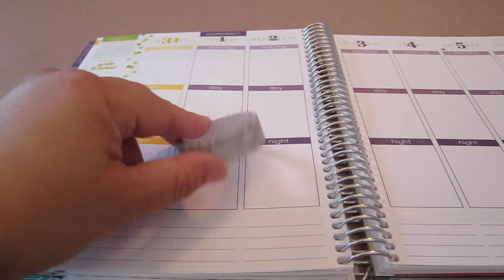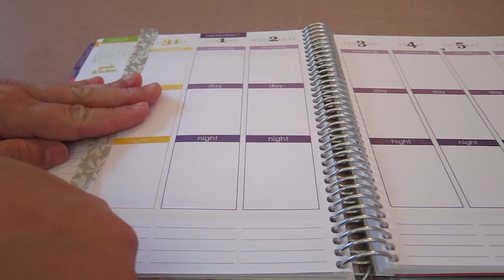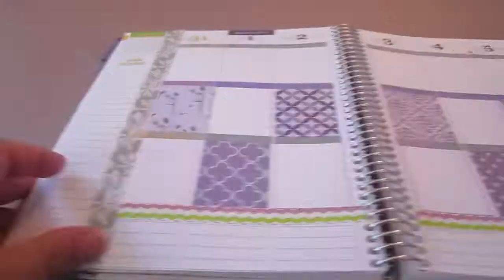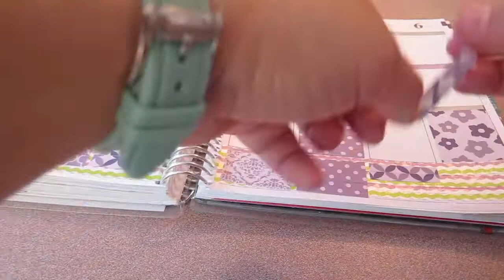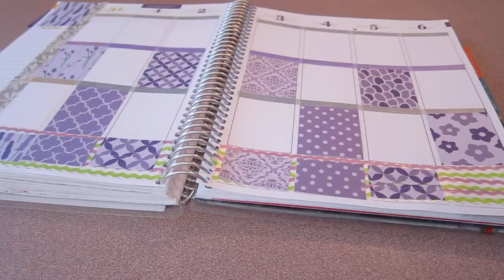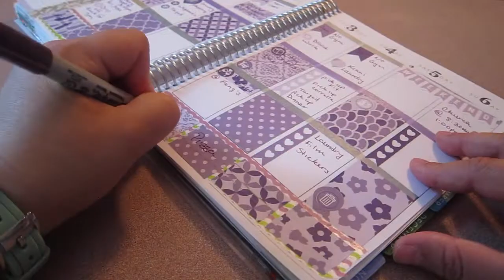Plan with Me Featuring The Paperly Bowtique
For the month of September, I will be featuring a different Etsy seller.
I asked a few planner group on Facebook what were their favorite Etsy shop was, and I picked a few shops and brought from them. No one asked me to do this and I was NOT paid to do this. Don't forget to enter in the give away!! Enjoy!

The Paperly Bowtique